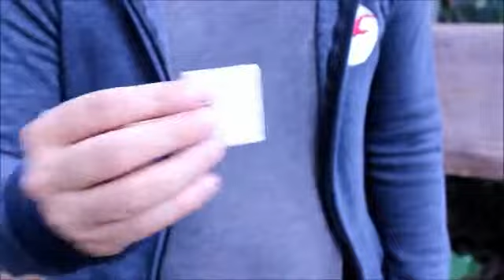Three Change by Arnel Renegado - Video na magiiik.pl